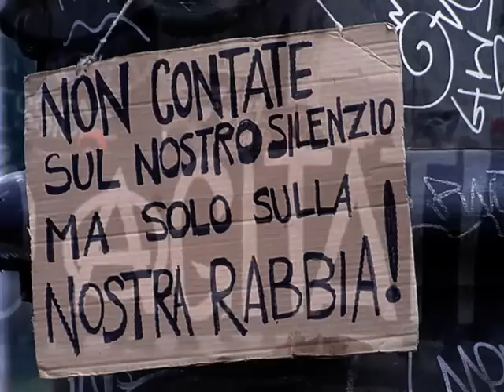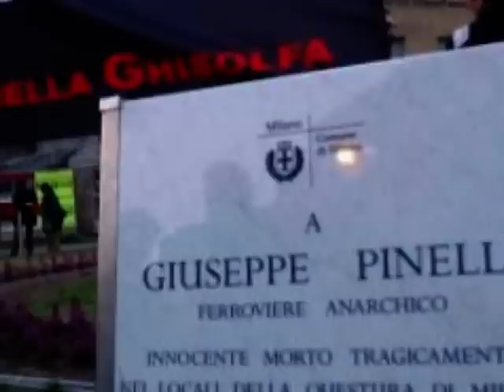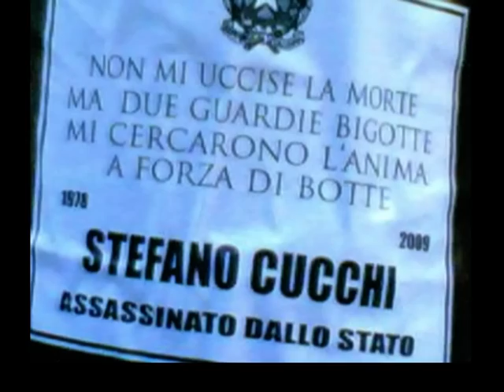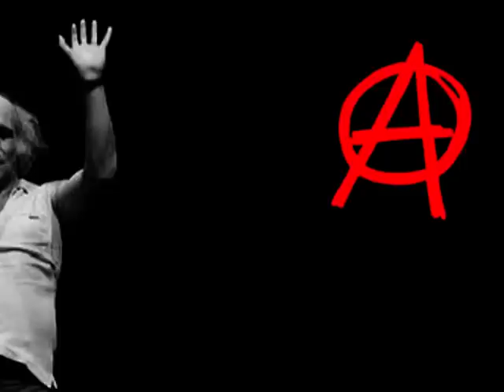Leo Ferrè - gli Anarchici - Un genio al servizio della Libertà - les Anarchistes.mpg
LEO FERRE': L'anarchia è anzitutto un concetto umano, è prima di tutto amore e poi solitudine, perché l'anarchia è la negazione di tutte le autorità. Penso che sia qualcosa di veramente nobile. Se la gente conoscesse l'anarchia sarebbe anarchica così come è innamorata. Leo Ferrè un génie au service de la liberté. Con la morte di leo Ferrè l'umanità ha perso un genio che si era posto al servizio della Libertà. Questo video è stato realizzato per